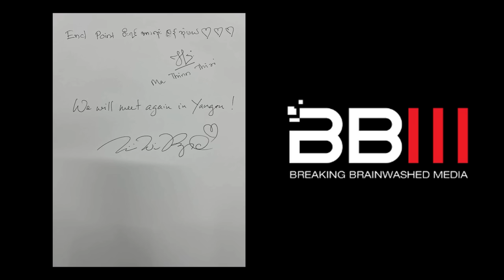"ဒီတော်လှန်ရေးက Generation ၄ ခုလုံးပါဝင်နေတဲ့ တော်လှန်ရေးဆိုတာ ကျွန်မသွားတွေ့ရတယ်.."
ဆရာမကြီးဒေါ်မီမီဝင်းဘတ်နဲ့ ကျွန်တော်တို့ပြုလုပ်ထားတဲ့ ပြည်သူ့အားမာန်ငါတို့အသံ စကားဝိုင်းရဲ့Episode (2) အဖြစ် ဒီတစ်ခါမှာလည်း ဆရာမကြီးရဲ့အတွေ့အကြုံတွေ၊ တကယ့်စစ်တပ်တစ်ခုမှာရှိသင့်တဲ့အရည်အသွေးတွေသာမက စစ်တပ်နဲ့ပြည်သူတစ်သားတည်းရှိဖို့ လိုအပ်တဲ့အချက်အလက်တွေကိုပါ ပြောဆိုထားပါတယ်ခင်ဗျာ...